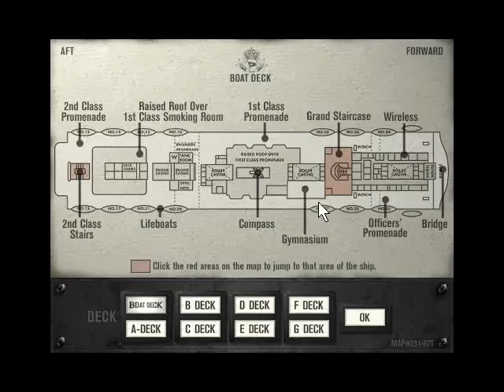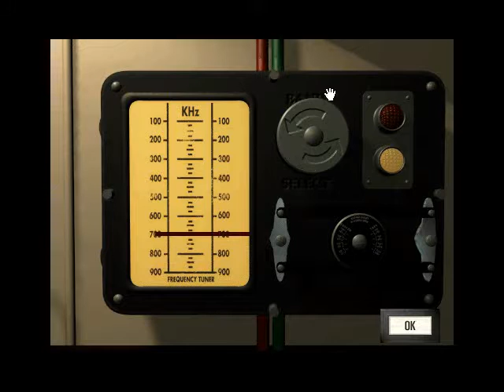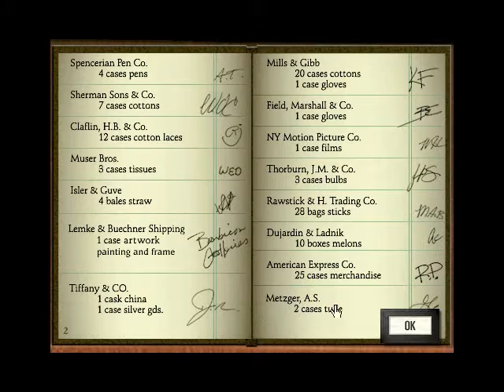Titanic: Adventure Out of Time - [04/10] - [The painting] - English Walkthrough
My playlist All my playlists Note: Be aware that you have only 10 minutes to find the painting. You can skip dialogues to gain more time. Anyway, you can get the painting later in the game / Tenete ben presente che avete solo 10 minuti per trovare il dipinto. Per fare più in fretta, potete saltare i dialoghi. Nel caso doveste impiegare troppo tempo, avrete una seconda possibilità più avanti nel gioco.